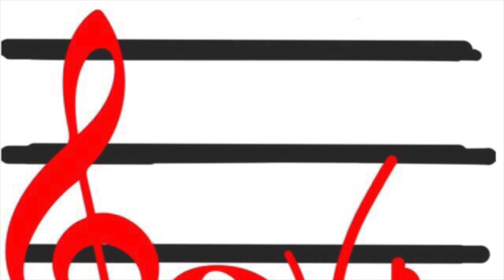6. basketball pumper instrumental